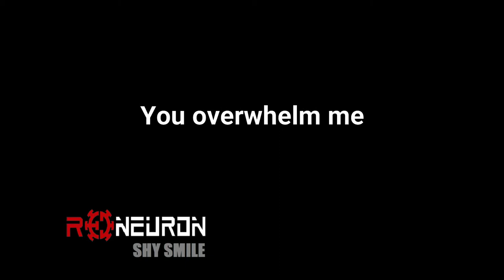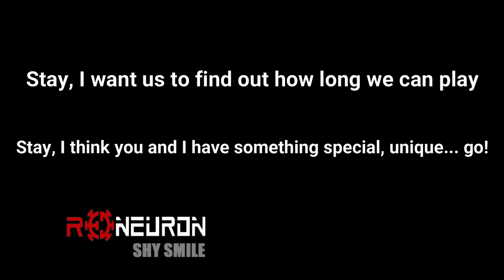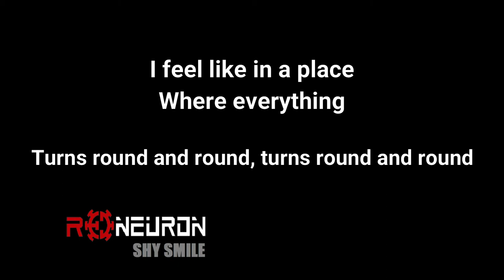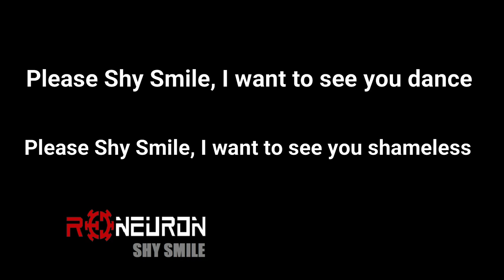Shy Smile - Red Neuron [Official Lyric Music Video]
"Shy Smile" from Red Neuron (Safe Creative Registry 2018 & 2019)

Voice: Xavier Vilaplana
Drums: Alvaro Insa
Lead Guitars: Carlos Felipe Piñeros
Rythm Guitars and Chorus: Noel Castro
Bass and Chorus: Pili Villatobas

Shy Smile

Your shy smile is beautiful
Your shy look is beautiful
Come closer
Take off your clothes
Don’t be correct
Stay
Strip me naked
Don’t be logical

You overwhelm me
You overwhelm me

Your shy smile is beautiful, yeah
Stay, I want us to find out how long we can play
Stay, I think you and I have something special, unique... go!

You overhelp me
You overhelp me

Please, Shy Smile, I want to see you dance
Please, Shy Smile, I want to see you shameless

I feel like in a place
Where everything
Turns round and round

You are my new smile
You are my new finding
That goes away and comes close

I want us to test ourselves
I don’t want us to waste our time
Let just things grow
Let it all start

You overhelp me
You overhelp me